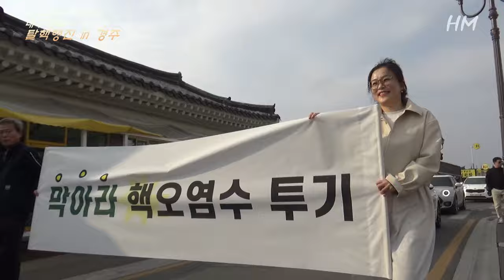후쿠시마 13주기 대구경북 탈핵행진 in 경주....탈핵 퍼레이드